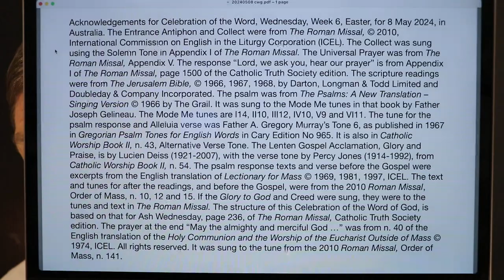Celebration of the Word, Wednesday, Week 6, Easter.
The Wednesday 8 May 2024 Mass readings were proclaimed and the Responsorial Psalm was sung in this Celebration of the Word of God, based on the structure in the Roman Missal, for Ash Wednesday. It had the Entrance Antiphon, Collect, readings as at Mass, Universal Prayer and a prayer at the end, "May the almighty and merciful God bless and protect us ...". Roman Rite in Australia.